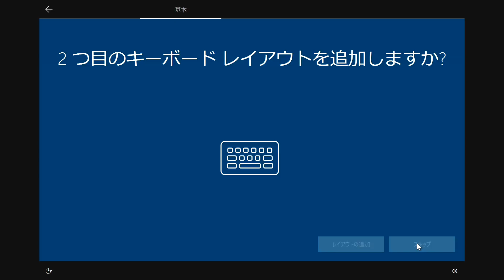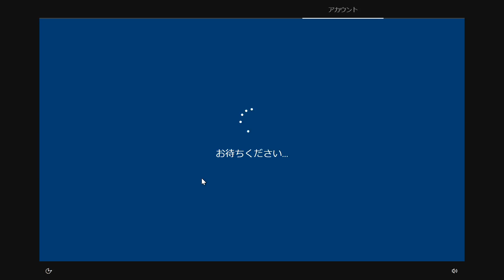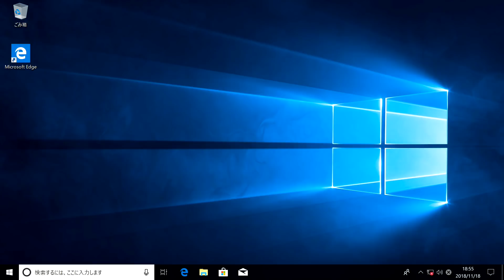【自作PC】このマザーボードはいい！i3-8100【ASUS】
ASUS Intel H370搭載 マザーボード LGA1151対応 TUF H370-PRO GAMING

インテル Intel CPU Core i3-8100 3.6GHz 6Mキャッシュ 4コア/4スレッド

アンテック NeoECO Classicシリーズ 550Wモデル NE550C

シリコンパワー SSD M.2 2280 240GB SATA III 6Gbps

uedax宛

uedax宛